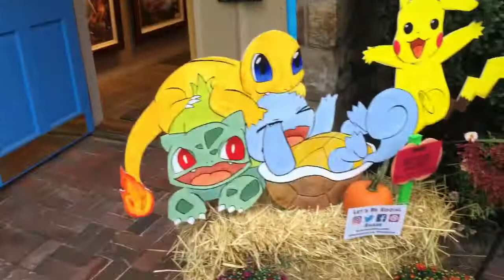Peddler's Village Adventures w/ Andy